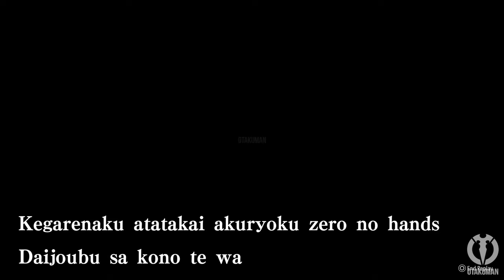Like a Dragon: Gaiden - Karaoke: 𝚑𝚊𝚗𝚍𝚜 [CINEMATIC]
Kiryu dedicates a touching song to Haruto. still makes me cry thinking about Yakuza 6. This time, without interjections

❤️ IF YOU LIKE THE CHANNEL, SUPPORT IT!